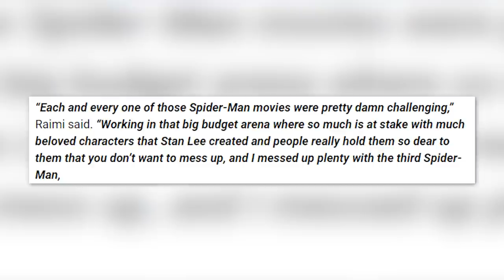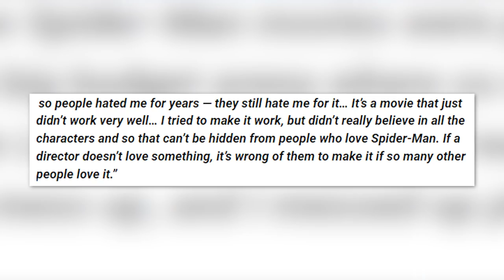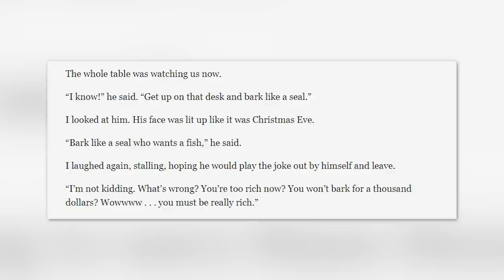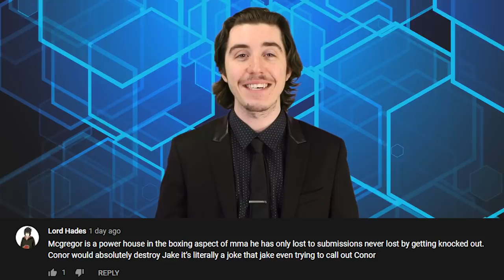The Real Reason Hollywood Won't Cast Tobey Maguire Anymore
Tobey Maguire once upon a time was big name Hollywood actor, starring in Spider-Man as well as The Great Gatsby alongside Leonardo DiCaprio. However, he has since disappeared from the limelight, so what happened to Tobey Maguire and why won't Hollywood cast him? Here is all the celebrity news you need with The Real Reason Hollywood Won't Cast Tobey Maguire Anymore right here on Top 10 Beyond The Screen!